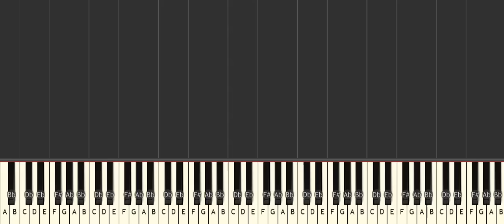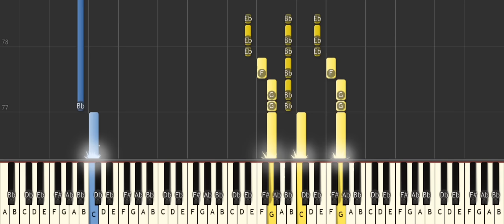Salil Sawarim (Synthesia piano cover)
Synthesia piano cover of the nasheed made famous by its use in ISIS propaganda videos. Keep in mind that, according to ISIS, non-vocal music is sacrilegious.
Caution: Commenters have totally reported explosions after playing this song.